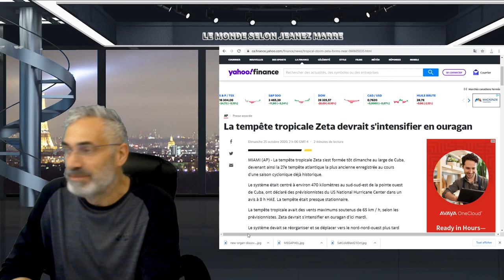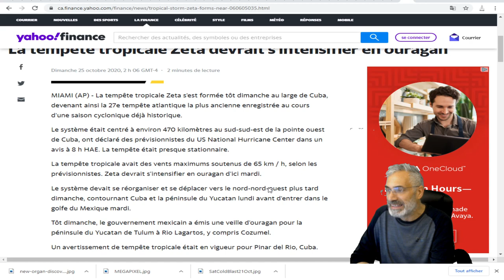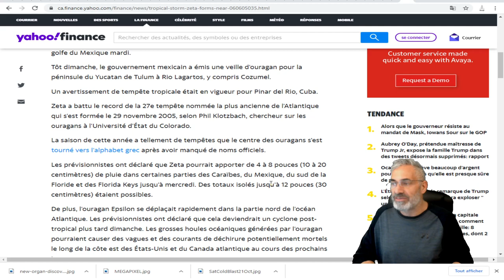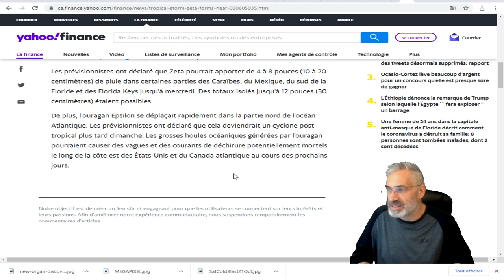La tempête tropicale Zeta devrait s'intensifier en ouragan.